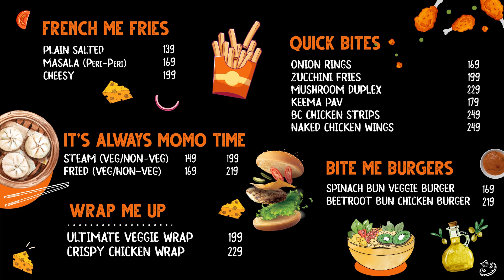BURP TRAILER FOOD MENU